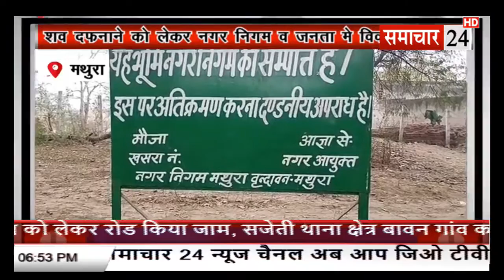Mathura: शव दफनाने को लेकर नगर निगम व जनता में विवाद